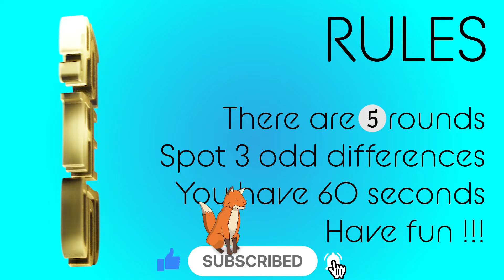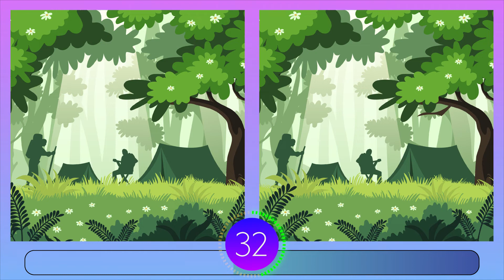Brain break - Camping...again 190 | find 3 differences | How good are your eyes? Quiz Winter Games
HAVE FUN !!!

犬
子犬